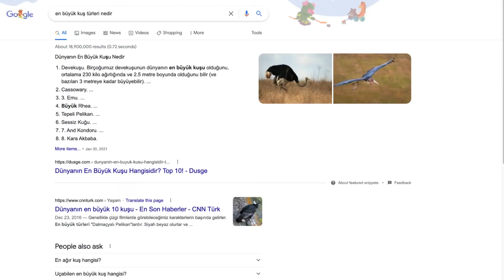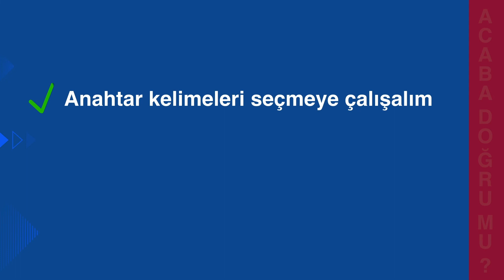Bu tüyolarla internette daha iyi arama sonuçları almak kolaylaşır.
Daha iyi arama sonuçları elde etmek parmaklarınızın ucunda. Bu videoda daha iyi sonuçlar almak için atılacak bazı kolay adımlar anlatılacak. Bu video “Acaba Doğru mu?” dersi için hazırlanan video dizisinin bir parçasıdır.

MediaWise, internet ve sosyal medyadaki yanlış bilgileri belirlemenize yardımcı olacak ücretsiz ipuçları ve eğitimler sunar. Bu adresten ziyaret edebilirsiniz

Kar amacı gütmeyen bir girişim olan MediaWise, sosyal medyadaki yanlış bilgileri tespit edebilmeleri için bireyleri dijital medya okuryazarlığı araçlarıyla güçlendiriyor. Meta'nın desteklediği, Teyit ve Doğruluk Payı’nın katkı yaptığı eğitimin Türkçe versiyonuna buradan ulaşabilirsiniz

A better online search is right at your fingertips - in this segment you will learn easy steps to get the online search results you want!

MediaWise offers free tips and training to help you identify false information on the internet and social media.

MediaWise, a nonprofit initiative, empowers people with digital media literacy tools to identify misinformation.